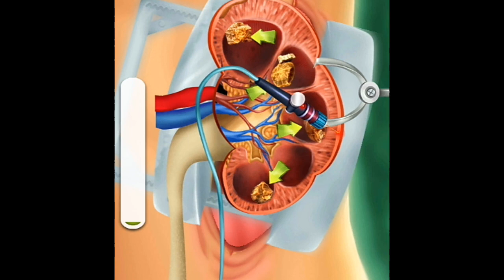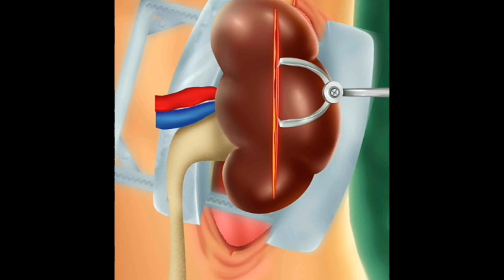Worst Kidney Operations | Doctors Remove kidney stone | Hurry give Him the best Sargery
Doctors Remove kidney stone | 3d catoons Animation YouTube

Lecture 2-6: Kidney Transplant Surgery

Kidney failure Symptoms | Kidney disease Symptoms in urdu

Remove of Kidney stones  | How to remove kidney stones

Operat Now Hospital Surgeon Walkthrough

Hospital Simulator job Simulator | Family Emergency Ambulance | Android Gameply

I am Good Doctors Surgeon Simulator

Kanzo is doctor | Shiva and kanzo Gameplay

Asmr Gameplay

Asmr Remove botfly maggots Found inside mountaineer's mouth | Dental care

Oggy becomes a doctor in surgeon Simulator | With Jack

Operat Now | Nose sargrey | Education Body sargrey Games for kids

Asmr pimple blackhead and Sebaceous cyst remove for Gamer

ER simulator Emergency Doctor iOS Gameplay